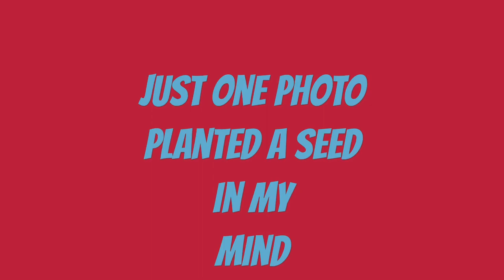DIY metal bed frame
Me and my wife was looking at purchasing a bed but wanted something different. After seeing one that is built in the U.S.A. & being pretty sure shipping for something like to the UK would have cost an arm and a leg I decided to have a go at it myself, also giving me the opportunity to change the design and make it my own.